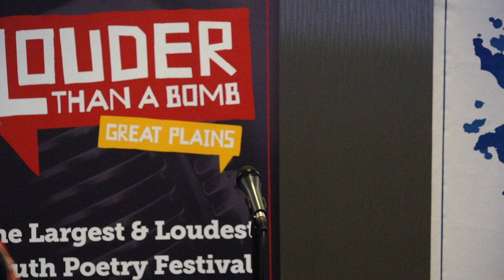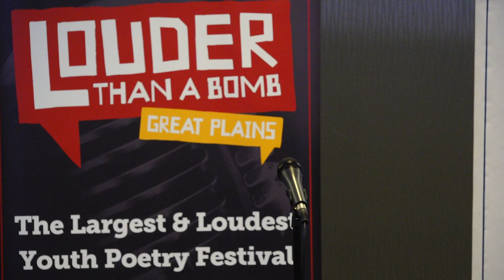Louder Than a Bomb Great Plains 2019, Bout 7, UNO: Omaha North